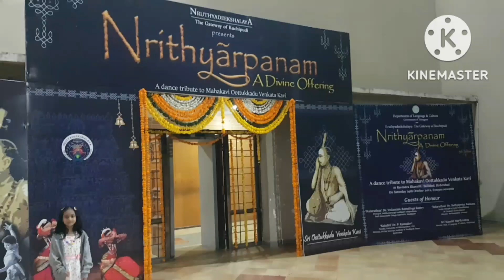Nrityarpanam - A divine tribute🙏